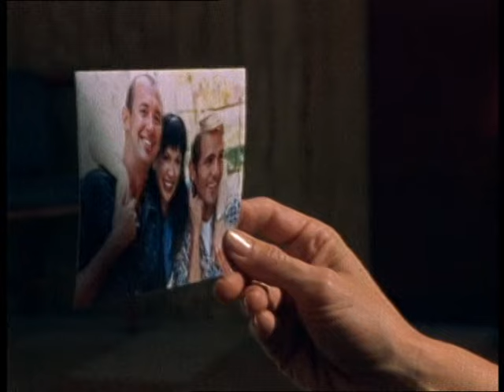Cynthia Rothrock - Outside The Law (2002)